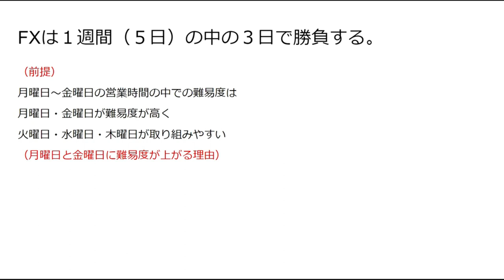【FXオリガルヒ】夏期講習アーカイブ90分（第一弾！販売動画）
「件名：FXオリガルヒ夏期講習（あなたのお名前）」